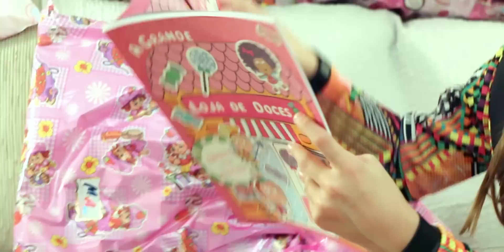ABRINDO MEUS PRESENTES DE ANIVERSÁRIO (PARTE 2) Milena Stepanienco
PARTE 2 - Mileninha abrindo os presentes de aniversário de 10 anos